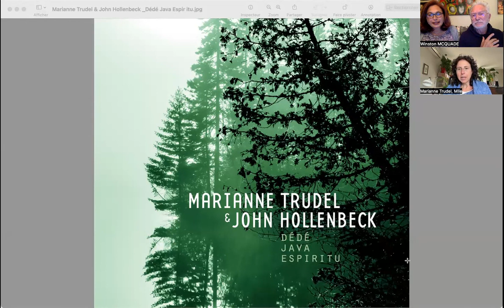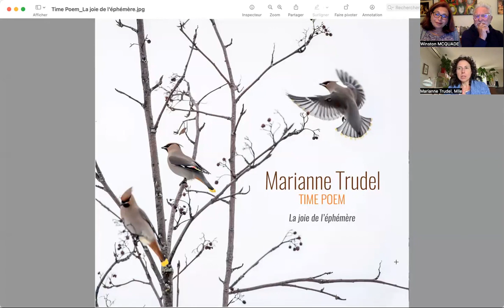Marianne Trudel, pianiste et compositrice, lance simultanément trois albums marquants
LE CULTUREL 2.0 avec Winston McQuade et Sylvie Harvey : Marianne Trudel, pianiste, compositrice et improvisatrice émérite lance simultanément trois albums soit, À Pas de Loup, Dédé Java Espiritu  et Time Poem : La joie de l’éphémère. Elle partage son plaisir avec nous…